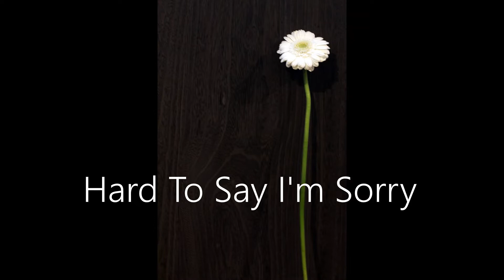Hard To Say I'm Sorry（素直になれなくて）：（Chromatic harmonica）